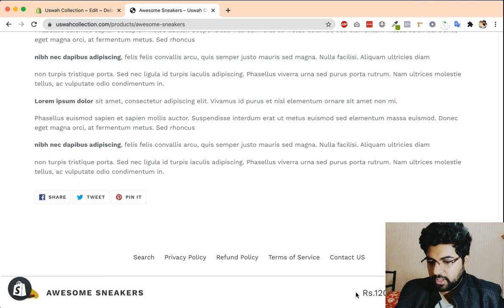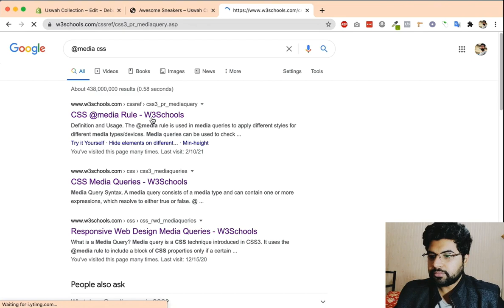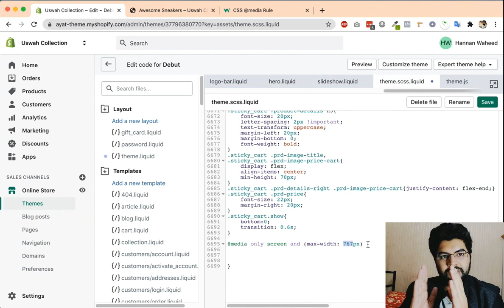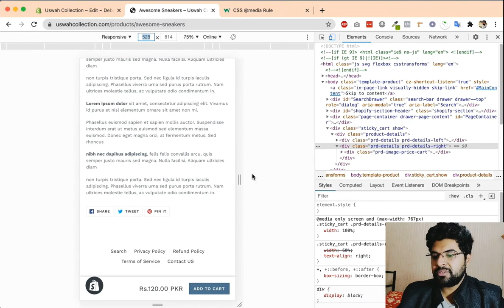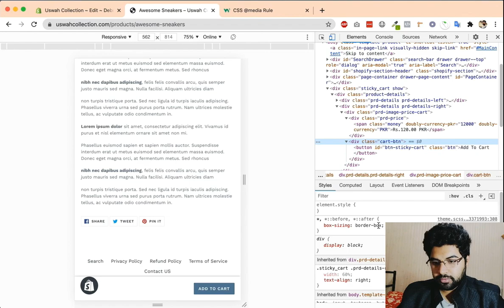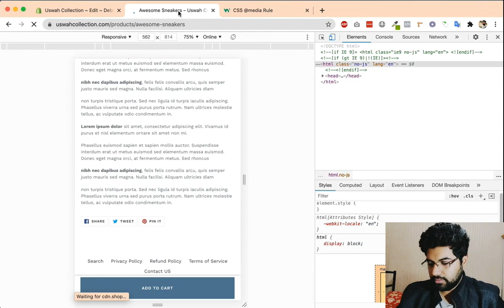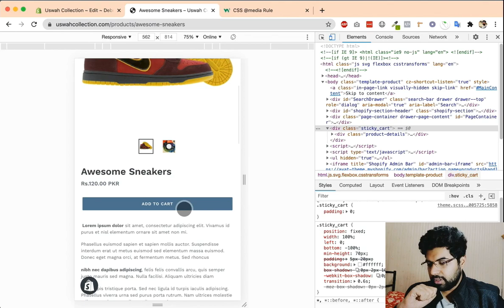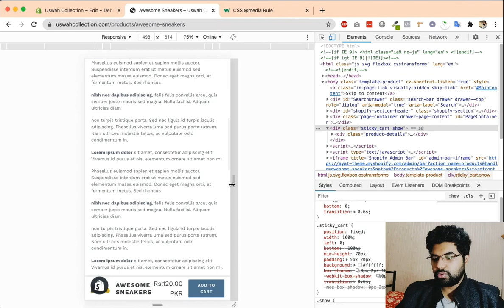Make Add to Cart Button Always visible on Mobile | Sticky Add to Cart Button Shopify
Hey All,

So in today's video I am gonna talk about how to make sticky add to cart button on mobile version of product page in shopify. Don't forget to watch till the last part as I share a simple tip about how clients check your work.
I did talk about making add to cart bar on desktop version but it looks very bad on mobile so today we will convert that bar into button on mobile that will show up after scroll but don't forget to watch the add to cart bar video as I will convert that same bar into button.

So watch the video till the end and Do let me know if you have any question or any query about the thing you don't understand and I'll try to reply ASAP.
I hope you find this video Benefit for you if yes and do make a thumbs up and if you are new Do give me subscription for more beneficial content.

Keep Following And Learn More.

Hannan Waheed